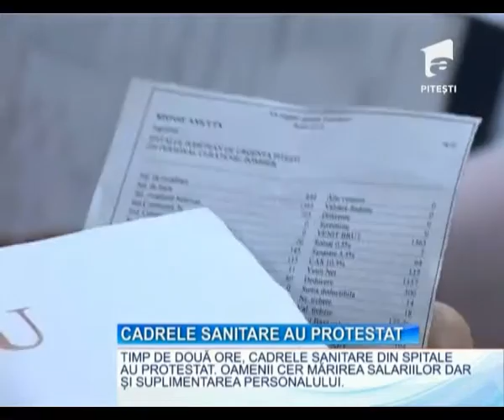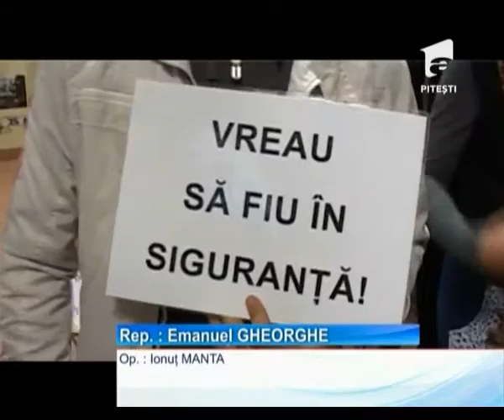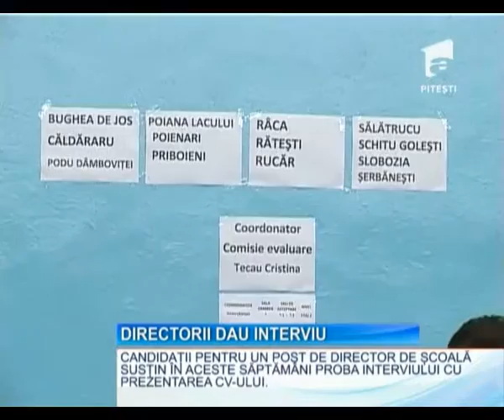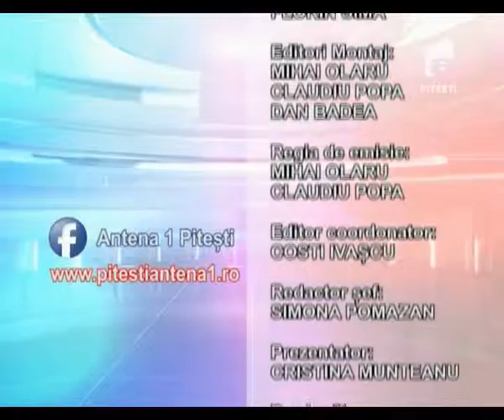OBSERVATOR A1 PITESTI 19 10 2016